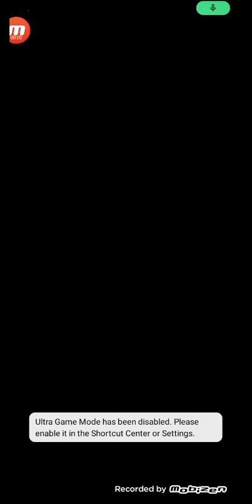Temple Run 2: New Update 2024 Gameplay Boss (Android, iOS)